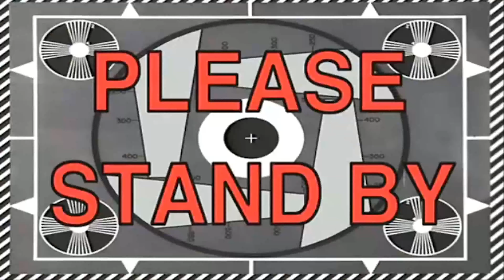Aaj Phir Sab Kuch Starting se Start Kiya